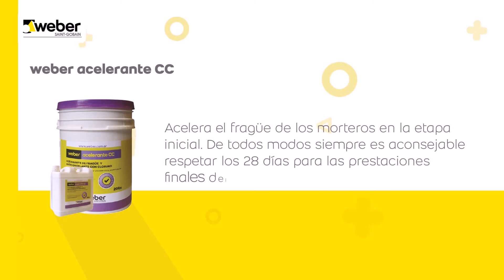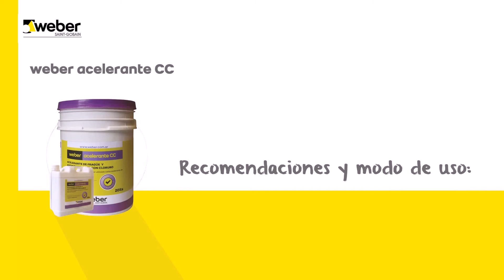Paso a Paso Weber | weber acelerante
Te mostramos el paso a paso del sistema Weber para acelerar morteros cementicios y hormigones simples.

Líder en materiales para la construcción,
para cada uno de tus proyectos tenemos un producto.

Si quieres saber más, visítanos en nuestra página web